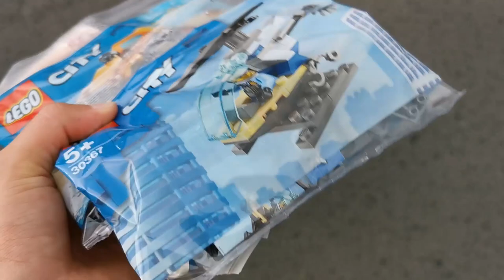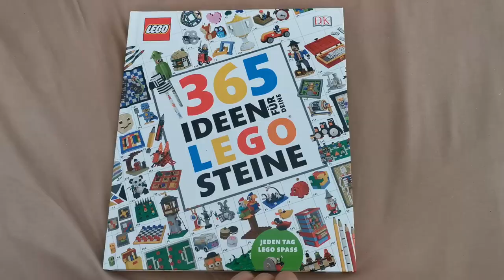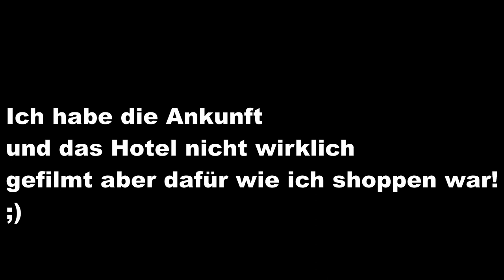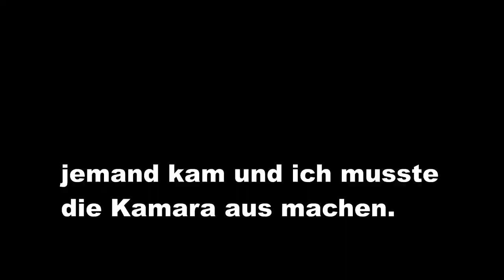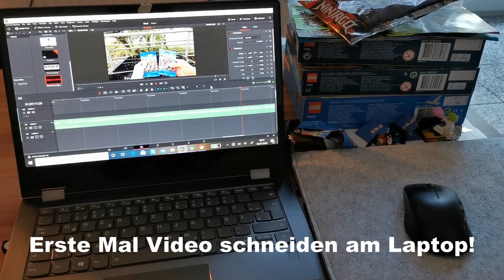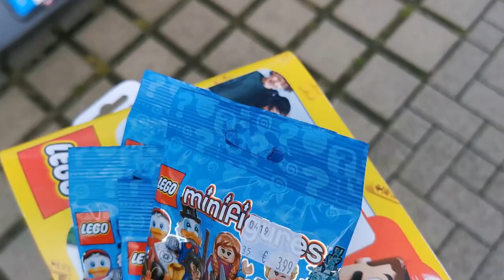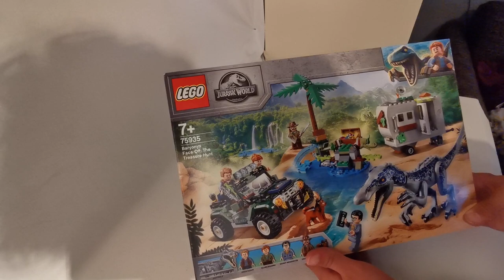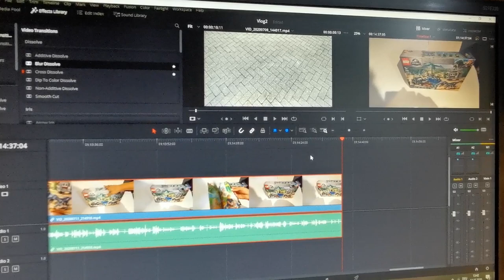Neues Lego, neuer Katalog und neue Minifiguren im Urlaub gefunden! | Vlog 2#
Leute ich sag euch die letzten zwei Wochen waren verrückt aber auch anstrengend! Erst wurde ich krank und dann ging es in den Urlaub.

Falls ihr vorhabt Lego zu kaufen bitte benutzt meine Links. Damit unterstützt ihr diesen Kanal extrem und es kostet euch keinen Cent.

_Affiliate Links __________________________________________________________________

_Abonieren _____________________________________________________________________

Aboniere diesen Kanal!

_Social Media_____________________________________________________________________

_Andere Videos __________________________________________________________________

_Quellen ________________________________________________________________________

Musik Von Vibe Mountain, Freedom Trail Studio , Quincas Moreira, Aaron Kenny, Patrick Patrikios, The Great North Sound Society, The 126ers, Patrick Patrikios

Das Bildmaterial stammt von BrickSet.
Der Urheber ist LEGO.

LEGO weder sponsert, noch unterstützt oder autorisiert diesen Kanal.